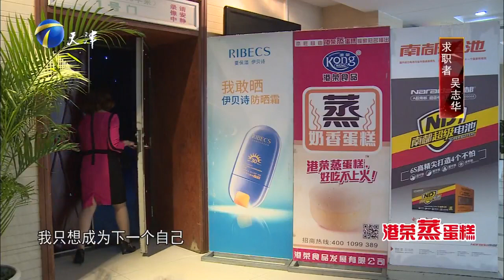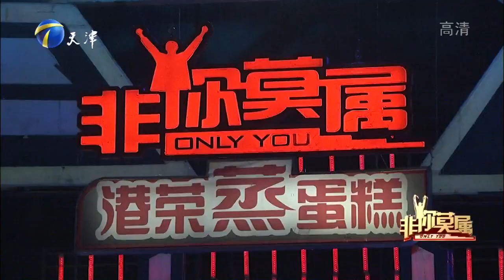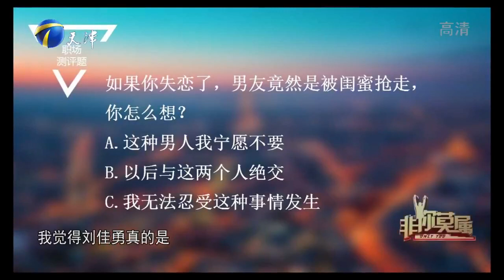《非你莫属》温婉求职者吴志华随时充满正能量 意外发现新方向